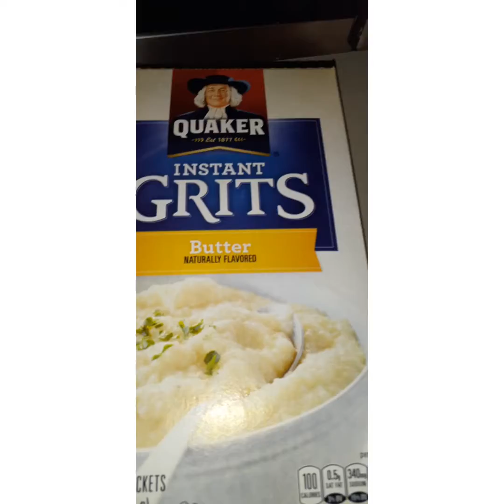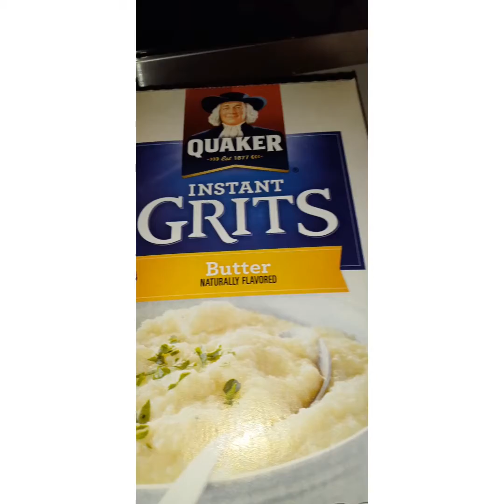Eating Shrimps & Grits